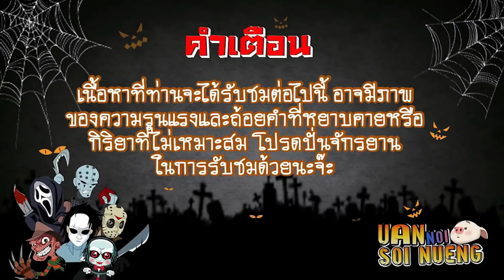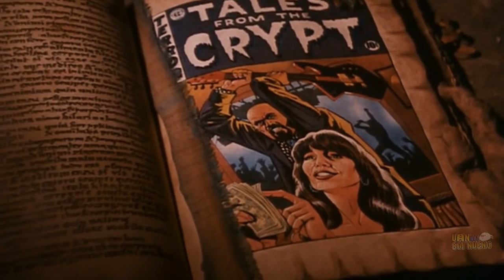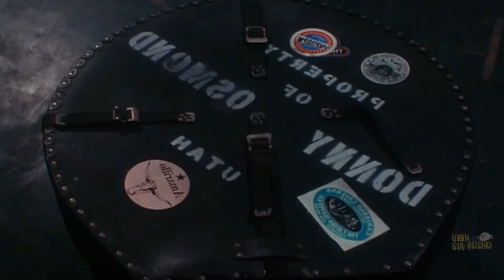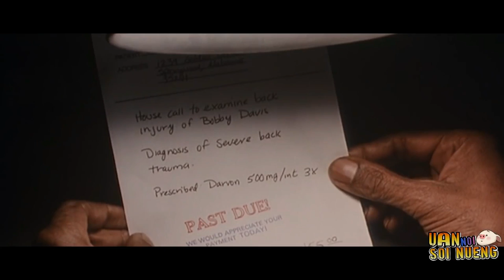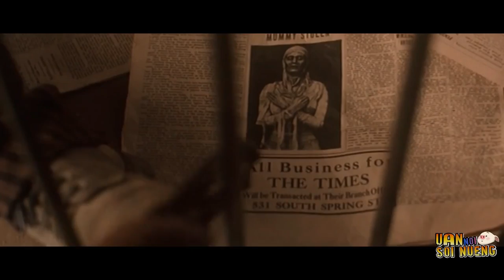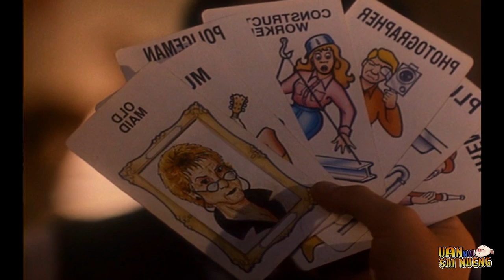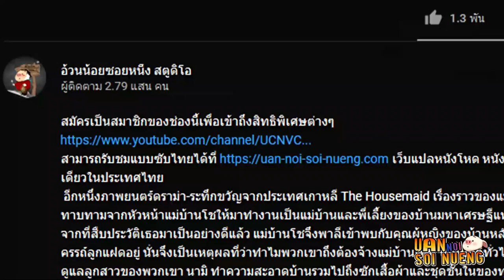รวม Tale From The Crypt 18 ตอน | สปอยหนัง Tale From The Crypt